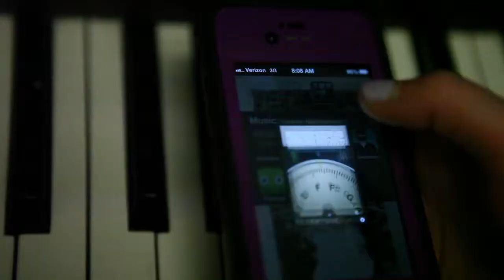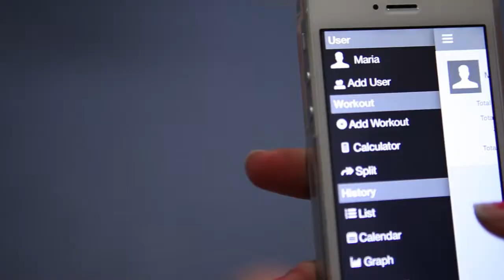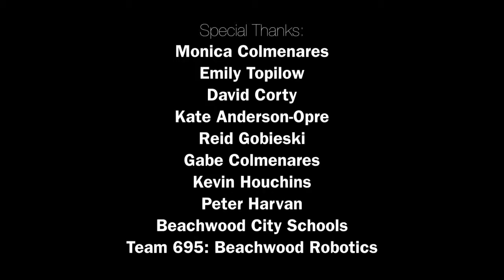2014 AAHSFF Official Selection, PSA "Modern Voice" by Maria Alvarez